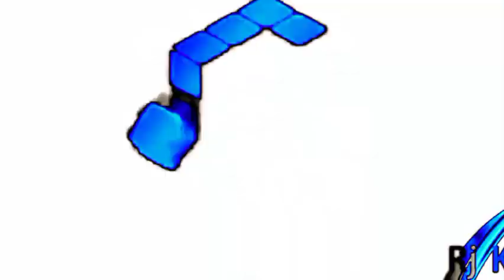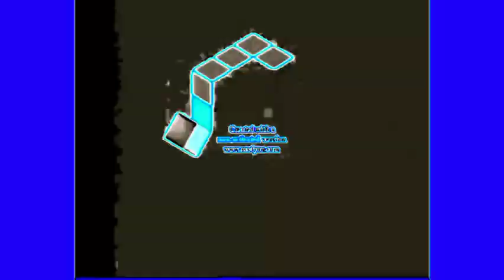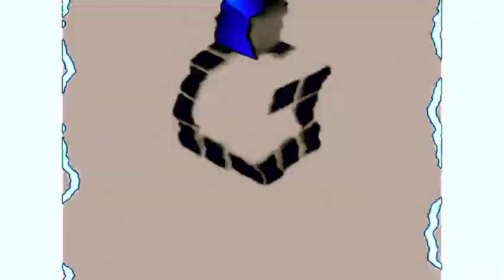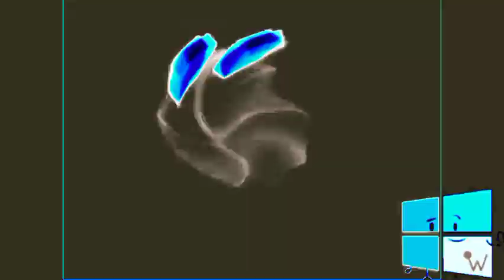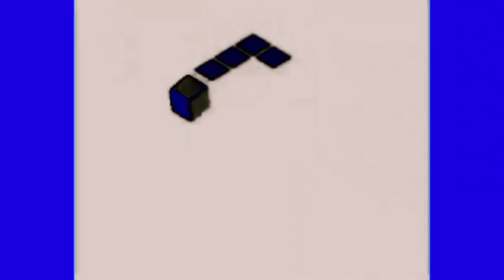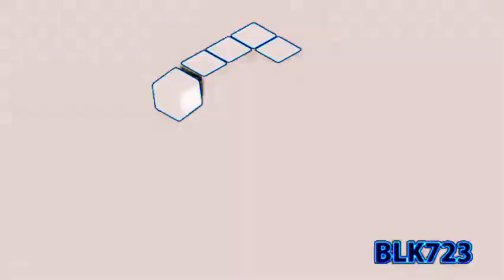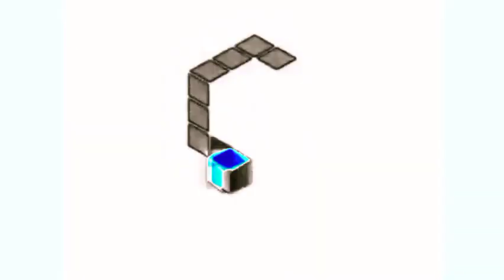GameCube Startup Effects 10 in CapCut Electronic Sounds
First time using CapCut